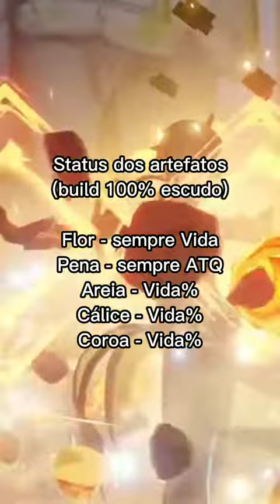Most Watched Genshin Impact Clip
Hello there!